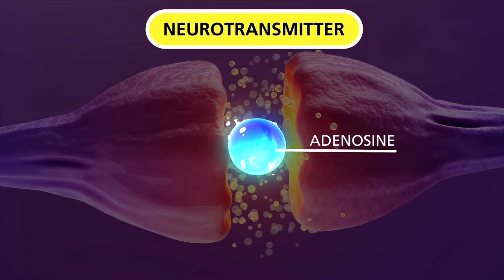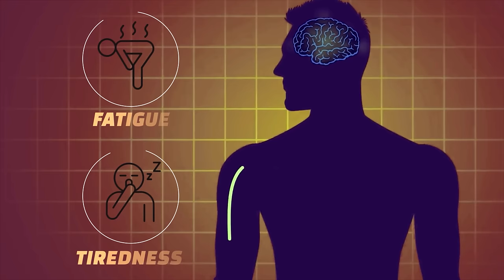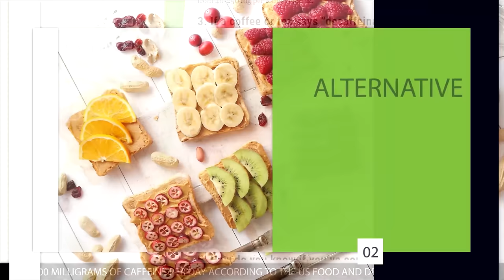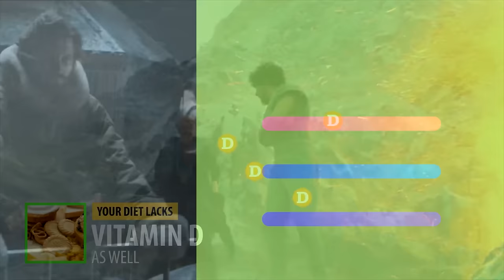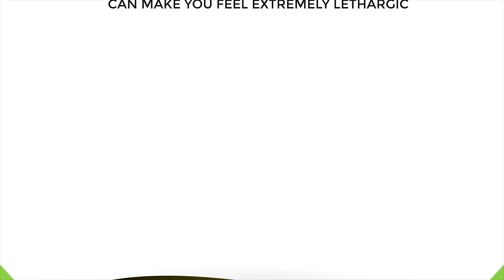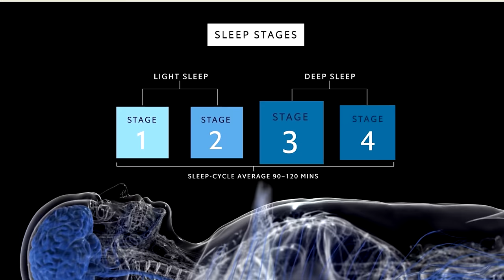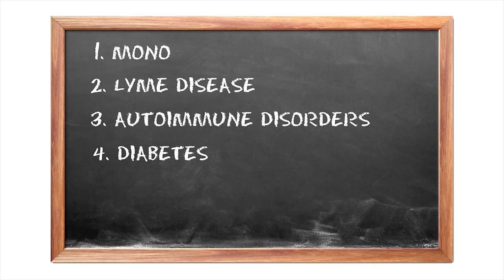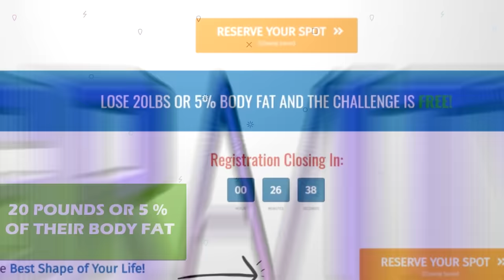5 Reasons Why You're ALWAYS Tired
Feeling tired all the time? Eliminate these common habits that make you feel tired. Learn how to increase your energy levels naturally and permanently.

Almost everyone nowadays feels tired. And not just sometimes it's all the time. Regardless of how much caffeine you drink or how much sleep you get, if you're like most people you just can't shake this constant state of fatigue. And even though there are far more pollutants in our environment and testosterone levels have fallen decade after decade, your energy levels are still almost fully in your control, and you shouldn't be feeling exhausted on a day-to-day basis. So just by eliminating the 5 proven energy drainers that I'm going to go over in this video, you'll feel much more refreshed, motivated, and full of energy.

And the most counterintuitive mistake that most people are making actually revolves around caffeine and stimulants. You would think that having more coffee would help you reduce fatigue and give you more energy, but even though it can have a positive short-term effect it can also be the biggest cause of your perpetual exhaustion. This is because caffeine works by blocking a neurotransmitter known as adenosine, and adenosine's job is to make you feel sleepy and relaxed by binding to adenosine receptors in your brain. By blocking it, caffeine can make you feel more alert, but if you drink a lot of coffee and energy drinks your body will actually become accustomed to the high levels of caffeine your body responds by producing even more adenosine, which reduces the effectiveness of caffeine over time.

Also when the stimulating effects of caffeine wear off this surplus of adenosine causes a rebound in the form of a huge crash. So not only does coffee become less effective after drinking it, but you also have more of these sleep-inducing neurotransmitters floating around in your brain leading to an excessive feeling of tiredness and fatigue, which creates a cycle of drinking more coffee, releasing more adenosine and feeling more tired. On top of that having too much caffeine can disrupt the natural sleep-wake cycle and can interfere with the quality and quantity of sleep that you get every night. This is why you don't want to drink coffee late in the afternoon or especially at night. To break out of this cycle you also want to try to gradually reduce your caffeine intake to no more than 3 to 4 8-ounce cups of coffee per day or about 400 milligrams of caffeine per day according to the US food and Drug Administration.

Another thing that can offer an alternative energy boost as you reduce your caffeine intake is your diet, and your diet is very likely to be one of the reasons you're feeling tired to begin with. You see even though the standard American diet that most people consume provides a surplus of calories those calories are often void of nutrients. If you eat a lot of processed foods, refined sugars, and unhealthy sources of fat you're likely following the standard American diet without even realizing it which can lead to nutritional deficiencies over time. For example, this SAD (1) diet usually lacks iron which is a vital mineral for the formation of hemoglobin. Hemoglobin is a protein responsible for transporting oxygen in the blood. Since oxygen is used by your body for energy it's easy to see how a lack of dietary iron from sources like lean meats, beans, and leafy greens, can make you feel very tired. Lean meats and leafy greens also provide B vitamins like b6, b12, and folate which again the standard American diet falls short on. Being defficient can lead to fatigue, weakness, and brain fog. One last example is omega-3 fatty acids. The SAD diet is actually known to supply way too much omega 6 and not enough omega 3, which leads to inflammation and tiredness. You can get more omega 3's from fatty fish and walnuts, but in general, simply avoiding processed foods and refined sugars, and replacing them with whole nutrient-dense foods including a variety of fruits, vegetables, and lean proteins will help ensure that you're getting all your essential micronutrients. I can't stress enough how important your diet is for your energy levels, not only because of vitamins and minerals but also because eating an unhealthy processed diet will automatically require a lot more energy to break down and digest leaving you feeling more sluggish and tired.

Speaking of vitamins you may constantly be feeling tired due to a lack of sunlight. Not getting enough sun can contribute to a vitamin D deficiency especially if your diet lacks vitamin D as well. Without enough vitamin D your testosterone levels, immune system, and of course your energy levels will all take a hit. Another issue with not getting enough exposure to natural sunlight is that it can mess with your body's internal clock known as your circadian rhythm which will further...